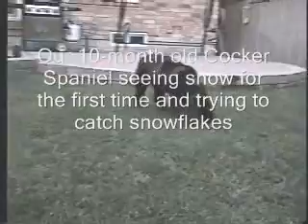Chasing Snowflakes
Our ten-month-old Cocker Spaniel seeing snow for the first time try's to catch snowflakes.